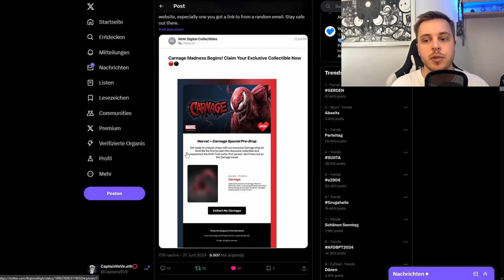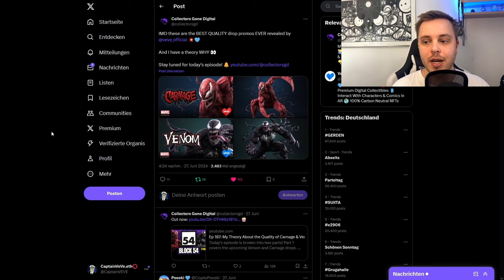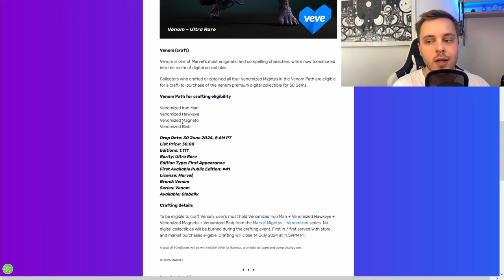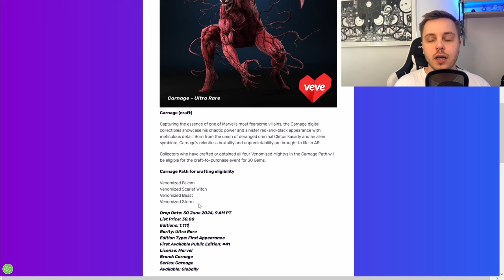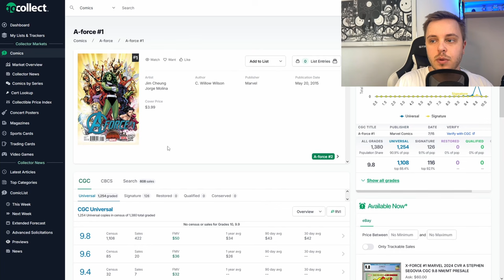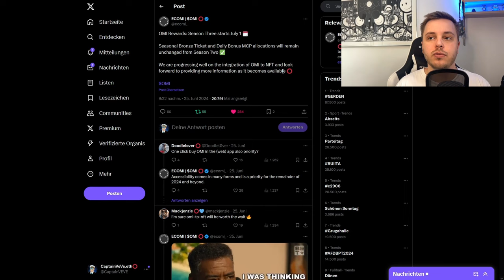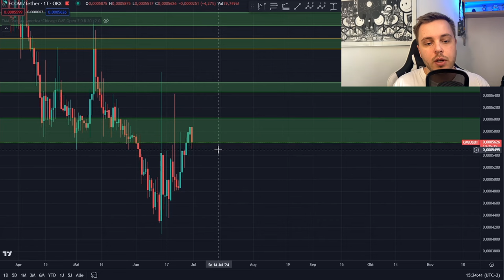VeVe Scam E-Mails! | Wie du Carnage & Venom Craftest:... | VeVe deutsch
↪️ Venom und Carnage erscheinen auf der VeVe App als Digital Collectible (NFT). Außerdem gibt es einen spannenden Phygital Collectible Drop eines Künstlers.